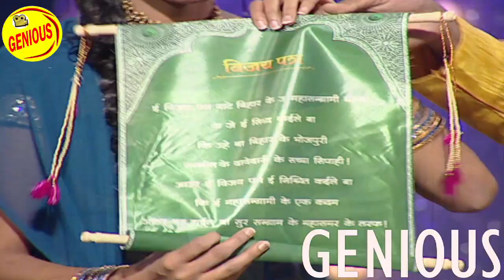प्रियंका सिंह को मिला विजय पत्र | SUR SANGRAM 1 | भोजपुरीया संगीत | EP-.356 | Bhojpuri Songs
भोजपुरी टीवी क दुनिया क दूसरा राष्ट्रीय रियलिटी शो सुर संग्राम के शुरुवात हो गइल.
भोजपुरिया संगीत प्रेमी लोगन क आपन काबिलियत देखावे क मौको मिल गइल जेकरा खातिर भोजपुरी समाज महुआ चैनल क आभारी रही. लेकिन कार्यक्रम देखला पर मन में हूक अस उठल त सोचनी की एह बात के रउवो लोगन क सामने राख के तनकी एकरा उपर बिचार कइल जाव.